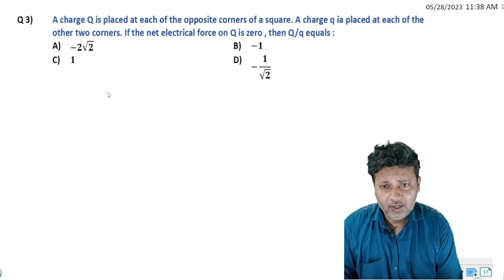3 Electric Charge and Fields Tricky question, Higher Order Thinking Skill Question by Siddiqui Sir